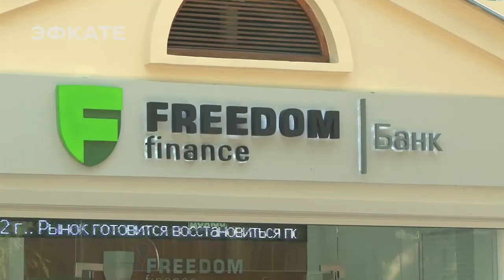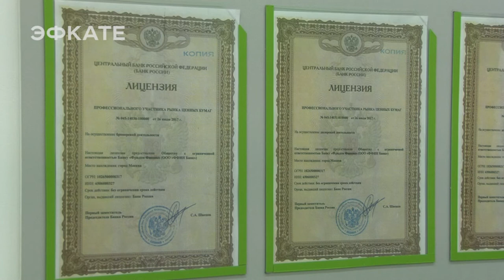В Сочи свое подразделение открыл инвестиционный банк «Фридом Финанс». Новости Эфкате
Как накопить золотые активы и получить доступ к торгам на российских и зарубежных рынках? Теперь выйти на крупнейшие фондовые биржи США возможно и из Сочи. На курорте свое подразделение открыл инвестиционный банк «Фридом Финанс», который предлагает для сочинцев как классические вклады, так и инвестиционные депозиты, а так же осуществляет полноценную поддержку работы клиентов на биржах Америки, обеспечивает брокерское обслуживание и управление ценными бумагами.

«Фридом Финанс» - это современный банк, клиенты которого могут полноценно инвестировать на рынке ценных бумаг, покупать акции лучших компаний мира и получать на этом хороший доход. Акционеры Apple, Facebook или того же Google, что называется, испытали на себе рост мировой экономики и впечатляющие темпы дохода этих компаний.